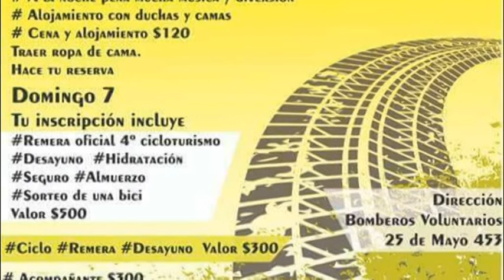Sergio Cacciolatto - Sergio Giampieri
Se desarrolla el 4º Cicloturismo San Carlos